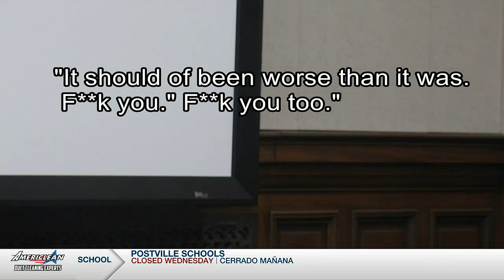Deputy Halverson speaks after man who shot him was found guilty on all charges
A jury found Stanley Donahue guilty on all counts.